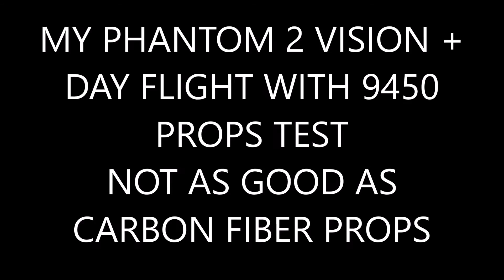9450 PROP TEST